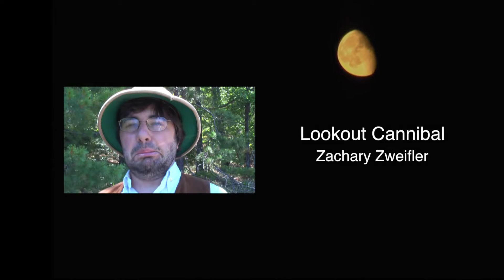Return to Cannibal Island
A re-upload of the 2013 short film. A brother's search for his lost twin brother on a strange island turns into a violent fight for survival. A hilarious and action packed adventure filmed in McGregor Bay, Canada.
Starring Caleb Zweifler, Ashton Havens, Zachary Zweifler, Andrew Zweifler, Steve Travilla, Drew Pruett, and others!